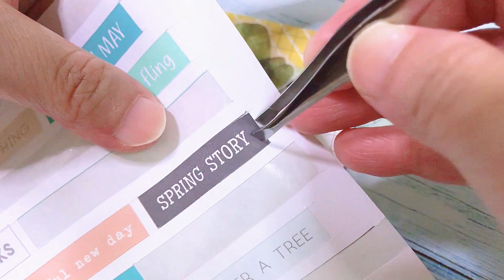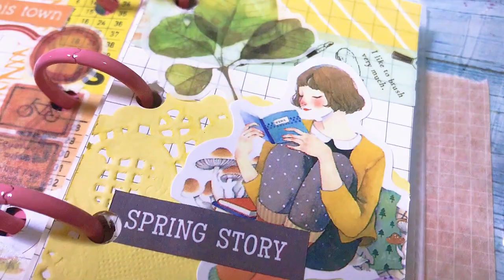3-Ring Binder Journal || Spring Story || #003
[[ — Music — ]]